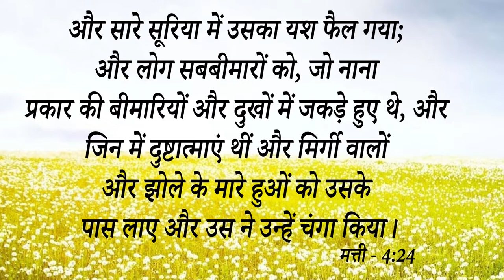घोषणा को Receive करने के बाद इस बहन के जीवन में परमेश्वर ने किया बड़ा चमत्कार आओ देखें कैसे.....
big testimony || घोषणा को Receive करने के बाद इस बहन के जीवन में परमेश्वर ने किया बड़ा चमत्कार आओ देखें कैसे.